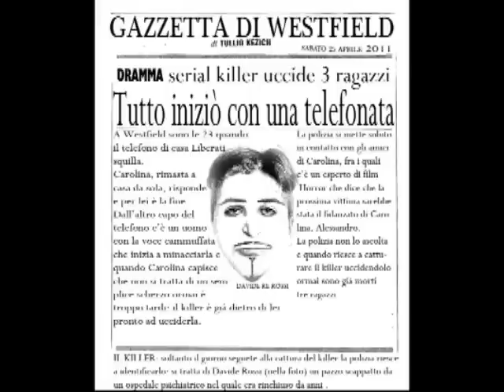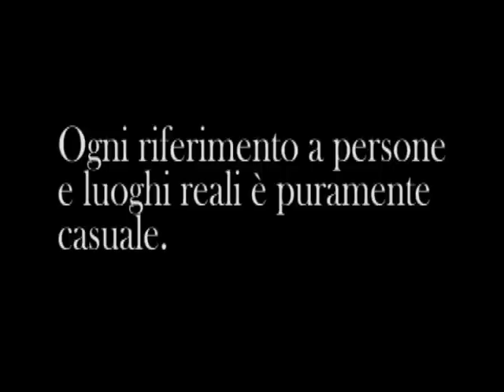crying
crying è il mio nuovo cortometraggio ispirato al film scream che ho fatto con i miei amici Riccardo e Pietro.
ci è voluto molto, ma ce l'abbiamo fatta!